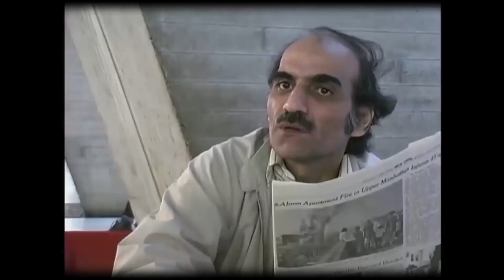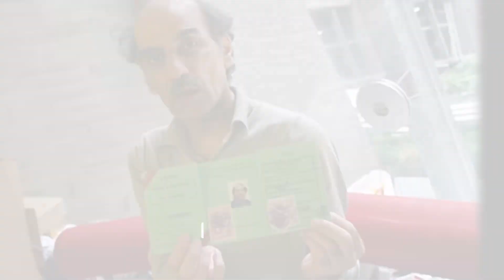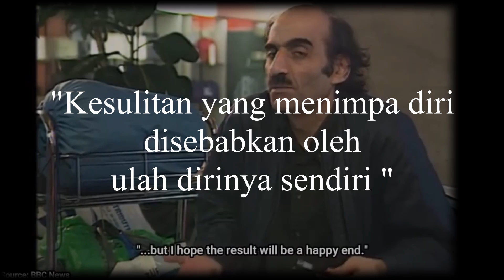kisah pria yang terdampar 17 tahun di bandara mewah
Ada banyak kisah aneh dan ngenes di Dunia ini
dan ini adalah kisah aneh dan ngenes seorang pria yang terdampar 17 tahun di bandara mewah

saya membuat channel ini berkolaborasi dengan Yutuber lain baraya
ini channelnya :
channel kolaborator berisi Film animasi 3D dan bisa belajar Animasi 3D

yuk dukung juga ya collaborator saya ini, biar semakin berkembang